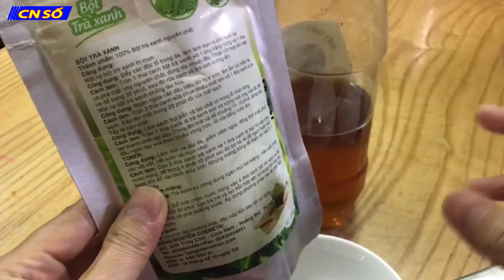Mẹo Chống lão hóa da với mặt nạ bộ trà xanh